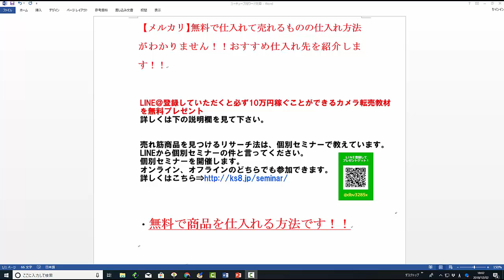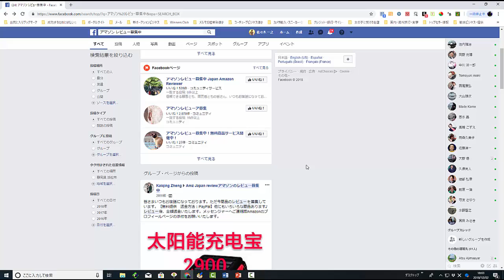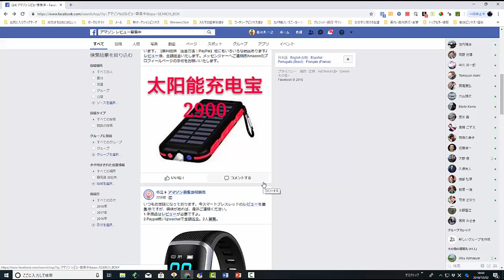【メルカリ】無料で仕入れて売れるものの仕入れ方法がわかりません！！おすすめ仕入れ先を紹介します！！【佐々木一之】